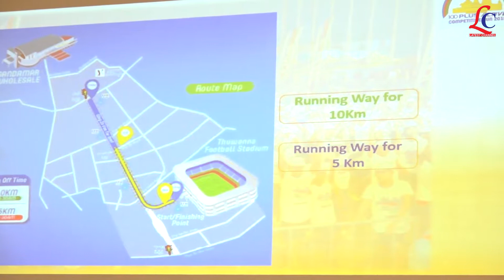100 PLUS Active Competitive Run 2019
💐💐💐Latest Channel ၾကည့္ရွုေနၾကတဲ့ ပရိသတ္အေပါင္း မဂၤလာပါခင္ဗ်ာ 🌷🌷🌷
      ရန္ကုန္ၿမိဳ့ေတာ္စည္ပင္သာယာေရးေကာ္မတီနဲ႔ 100 PLUS (F&N Service Company Limited) တို့ပူးေပါင္းျပဳလုပ္မယ့္ တတိယအႀကိမ္ေျမာက္ 100 PLUS Active Competitive Run 2019 ⛳️⛳️⛳️ အေျပးၿပိဳင္ပြဲအေၾကာင္း မီဒီယာရွင္းလင္းပြဲအခမ္းအနားကို ဒီကေန႔ စက္တင္ဘာလ ၂၃ ရက္၊ မနက္ ၁၁ နာရီက ရန္ကုန္၊ အလံျပဘုရားလမ္းမွာရွိ Park Royal ဟိုတယ္၊ ရတနာခန္းမမွာ က်င္းပခဲ့ပါတယ္ 🏃‍♂️🏃‍♂️🏃‍♂️